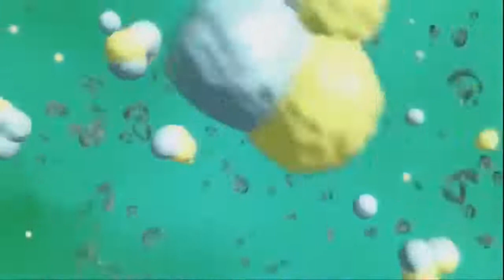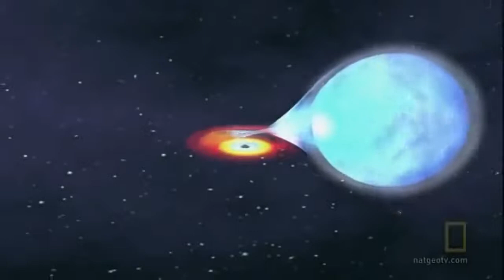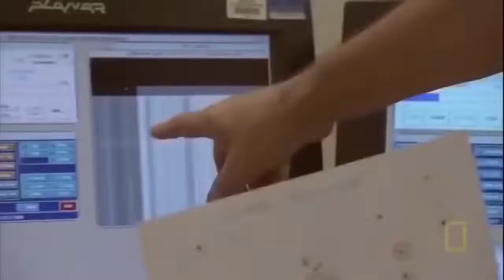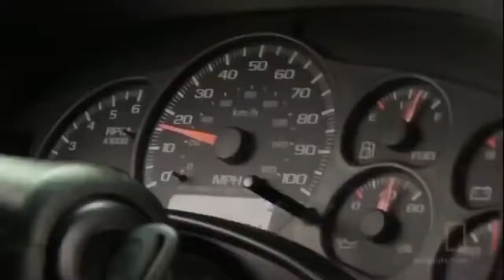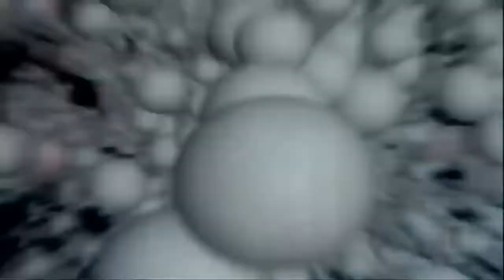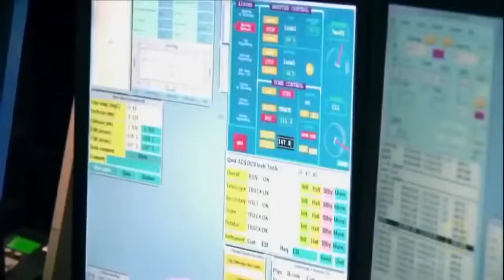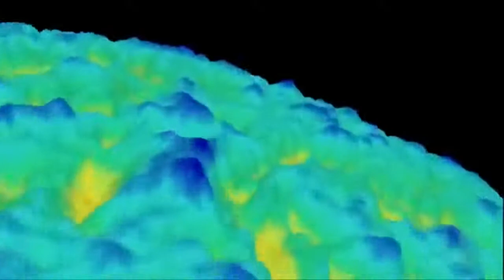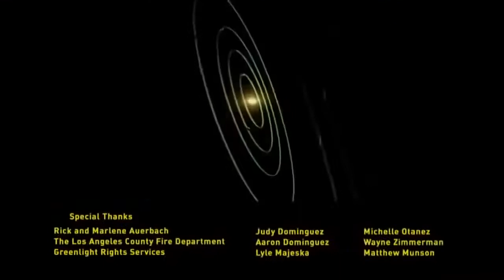How fast universe is expanding | The unfolding universe | Super NOVA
The unfolding of the universe. the documentary is all about from beginning of the universe and how it's going to end. these all are scientific Research based information. the video is produced with creative commons attribution. it's uploaded to facilitate NAT Geo TV shows. the expansion and unfolding of the universe is documented by national geographic channel.  how the universe is going to end? Based on scientific research and years of research conducted by NASA discoveries. The documentary is extremely good to watch.